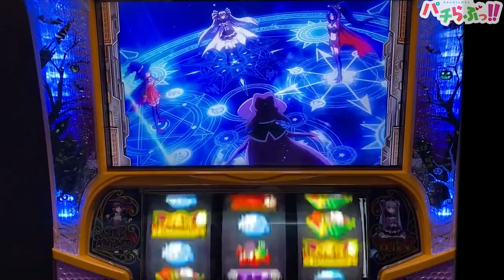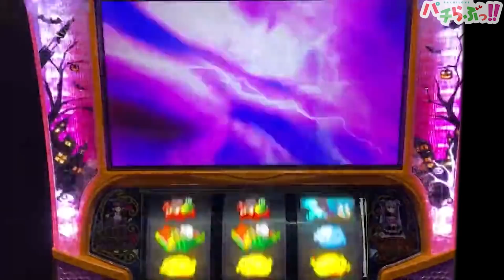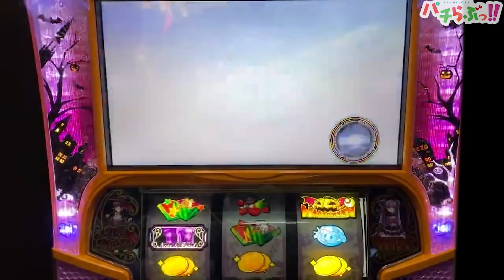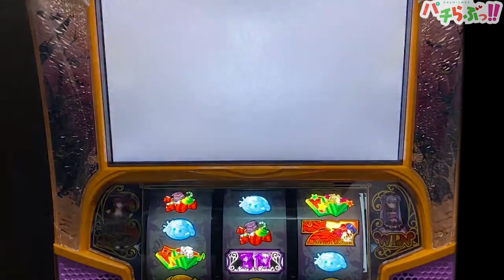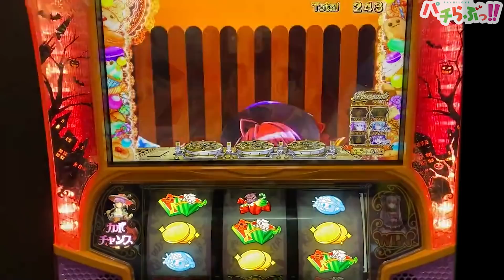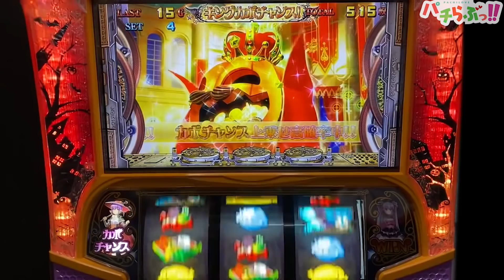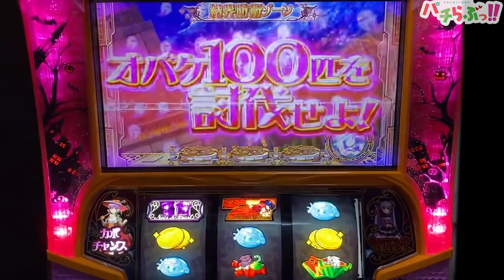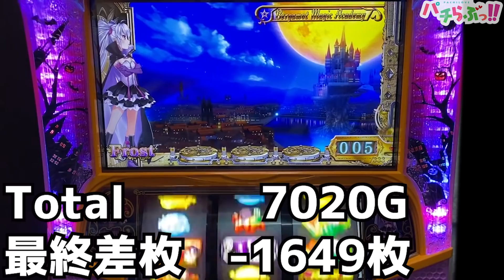【マジハロ8】元旦なのにハロウィン気分なヤツが居たんですよー【パチスロ/スロット】新台トリックオアトリート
マジハロシリーズ最新作トリックオアトリートTrick or Treat！
実機購入しました！！！
最速最多で配信しております！

※タイトルがマジハロ8となっておりますが、こちらは現在のマジハロ関連の検索候補の最上位がマジハロ8なので敢えて誤表記しております。

☆目標
・フリーズ（中チェカボチャ揃い）
・実機連動ミッションSランク埋め
・フロストノワールの母親に会う
・2連続完走

※今回は設定６実践です

最近ホール実戦少な目で家スロを多めに投稿しております。